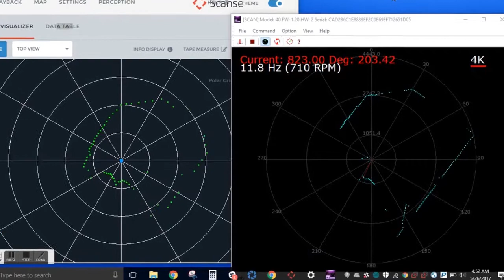Lidar comparison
Scanse Sweep (left) versus RP Lidar A2 (right) on same room